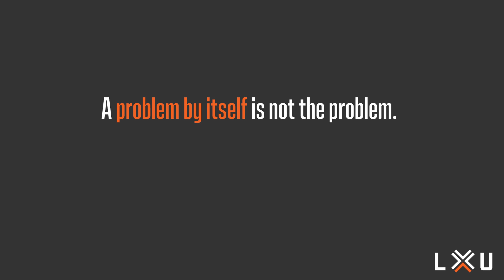When the Winds Change We Must Change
When you are trying to do something of value, it is inevitable that sooner or later you are going to come face to face with adversity. How you respond to adversity is far more important than the adversity itself. When the winds change, you must change! Let's dive in.

Links mentioned in the video:
1) Apply for our Self 2.0 leadership development program

2) If you're tired of being buried in the weeds, want more freedom, and you're ready to level up:

3) Grab a FREE COPY of my book that will change how you run, lead, and transform your business:

If you want to create Growth Champions in your business so you have more freedom to focus on actually growing the business, then

If you're not at that stage yet, Jim has created leadership support resources to help C-level executives and senior leaders get to that point for free. You can grab free books, articles, and leadership videos here: